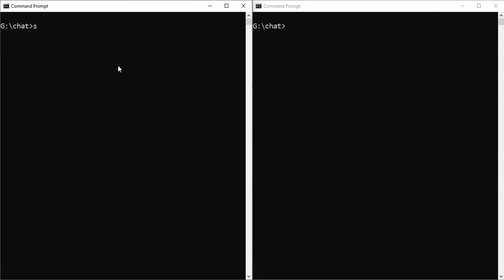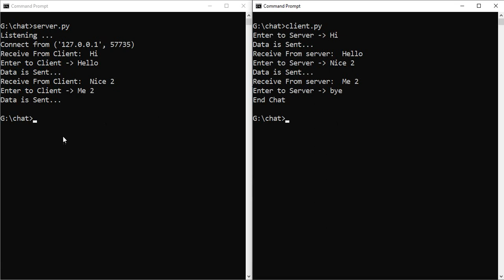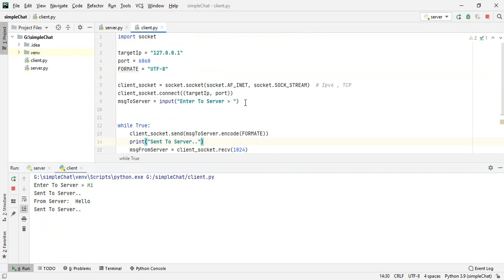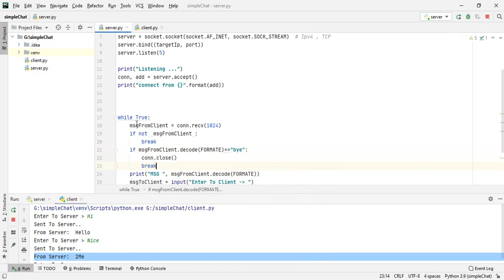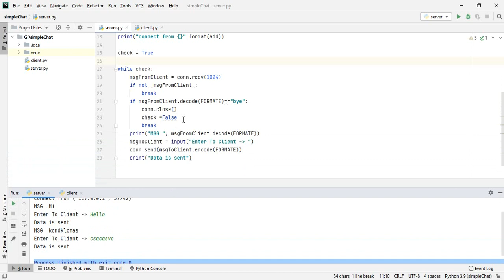Socket Programing 4 - Simple Chat (عربي)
Sockets can be thought of as endpoints in a communication channel that is bi-directional, and establishes communication between a server and one or more clients. Here, we set up a socket on each end and allow a client to interact with other clients via the server.